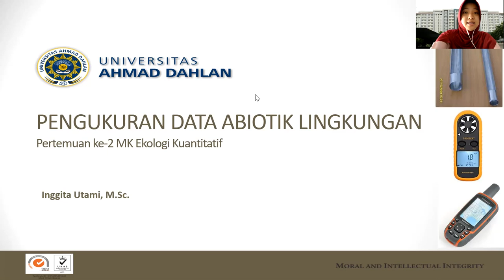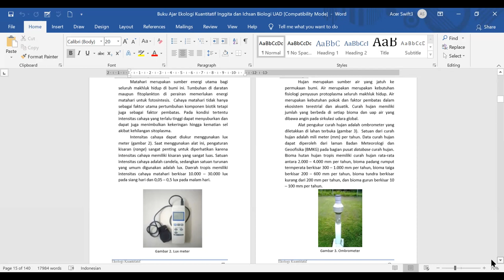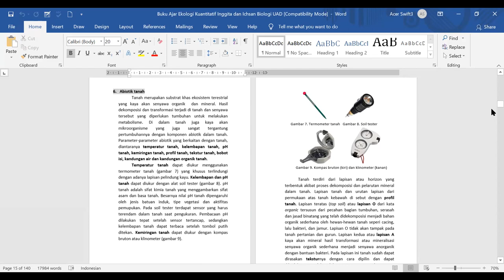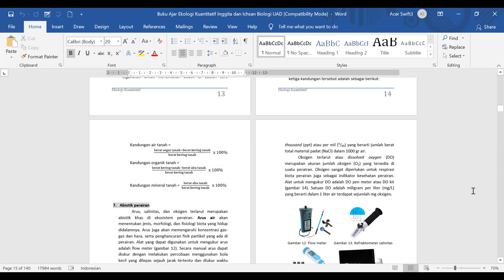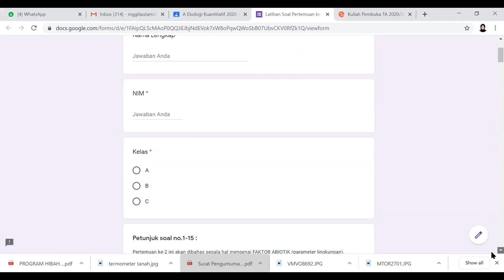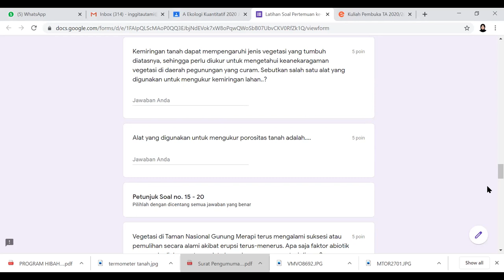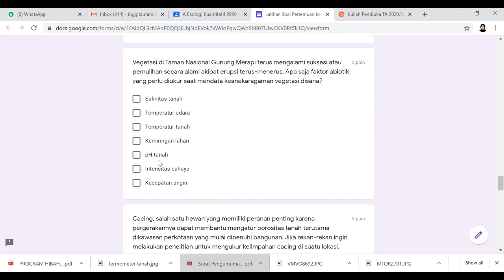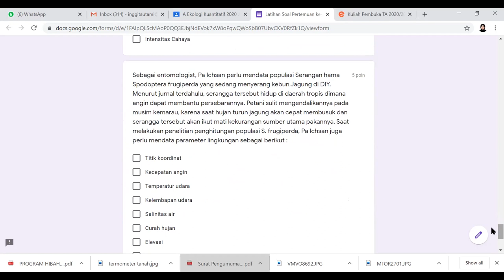Ekologi Kuantiatif pertemuan ke2 : Pengukuran Data Abiotik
Pertemuan ke-2 ini mahasiswa diharapkan mampu menjelaskan alat ukur apa yang digunakan dalam mengukur abiotik lingkungan
dan mahasiswa mampu menentukan abiotik apa saja yang diukur pada isu penelitian ekologi tertentu